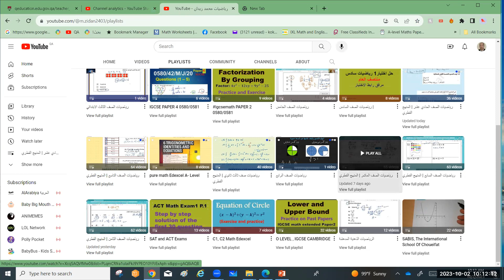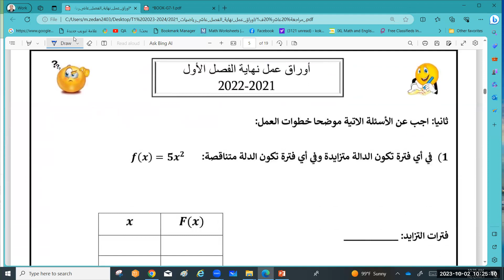مراجعة (3) منتصف الفصل الدراسي الأول , رياضيات صف عاشر